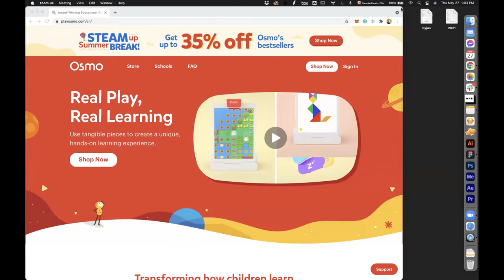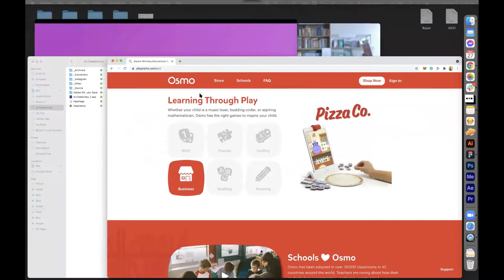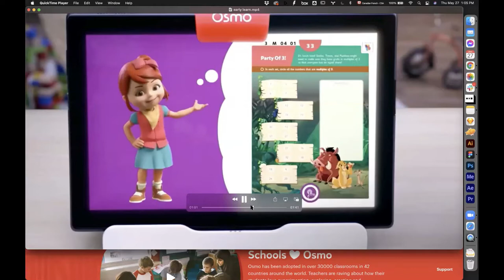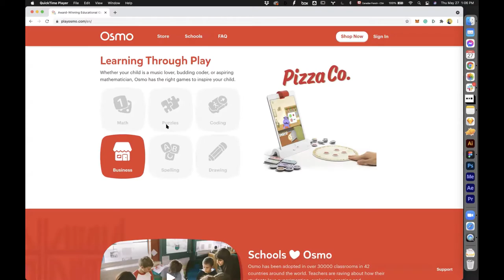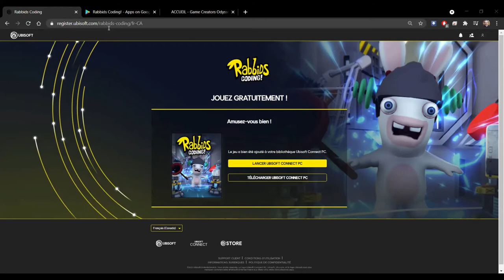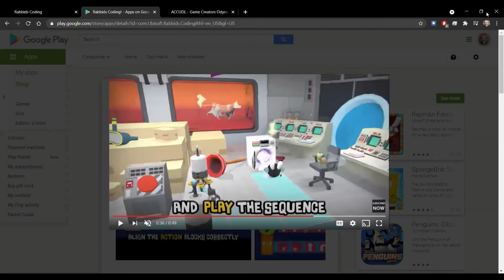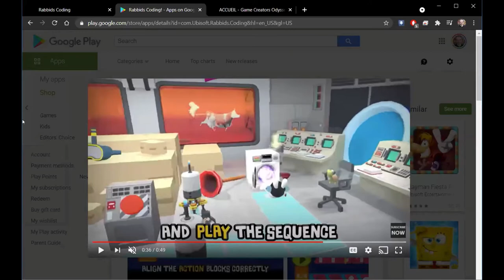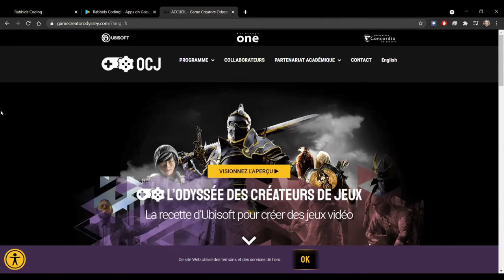Regards croisés sur le développement du numérique et de l’IA pour l’avenir de la formation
Durant la troisième table ronde du symposium Former pour agir en contexte numérique : CLE de la relance post-COVID, des panélistes brillants qui innovent avec le numérique et l’IA pour créer des expériences d’apprentissage immersives, engageantes, transformatives et personnalisés, aux apprenants ont partagé leurs projets et leurs visions autour du futur du développement du numérique et de l’IA pour la formation.

Animatrice: Nadia Naffi, titulaire de la Chaire de leadership en enseignement (CLE)  sur les pratiques pédagogiques innovantes en contexte numérique – Banque Nationale, à l'Université Laval

Panélistes:
Tony Aubé, designer, Osmo
Keith Beaudoin, Chef de produits, OVA
Julie Castonguay, Cofondatrice et Chef de l’expérience (CXO), ApprentX
Olivier Palmieri, Directeur de jeu, Ubisoft Montréal
Louis-Raphaël Tremblay, Président, Optania